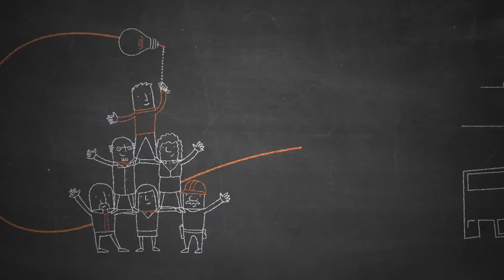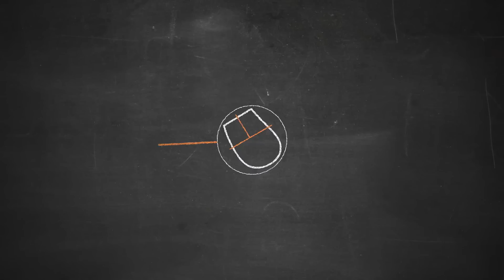"Orange Innovation"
Production: DikDak
Réalisation: Jean-Jacques Lonni
Scénario: Yves Meyssirel
Graphisme: Carlos et 2J.
Animation: 2J. et Christelle Soutif
Voix: Stéphanie Souffrir